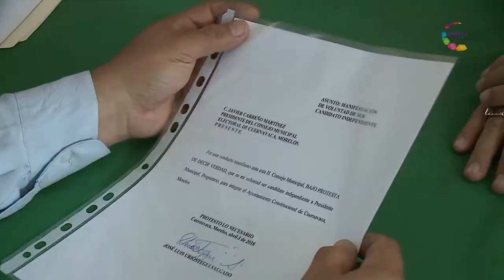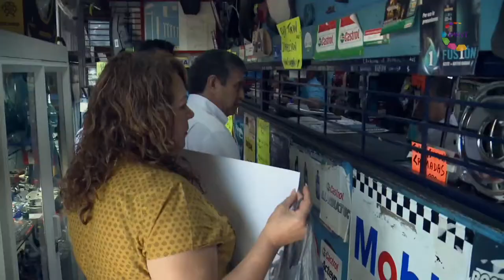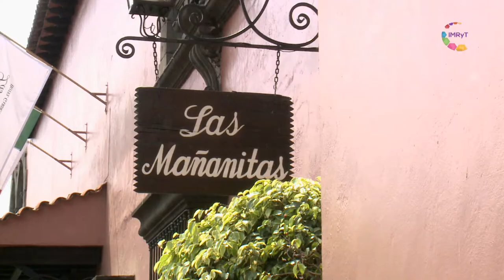Conversaciones- José Luis Urióstegui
Para conocer la parte humana, los valores y aspiraciones del candidato independiente a la presidencia municipal de Cuernavaca 2018, José Luis Urióstegui, Gina Batista lo cuestiona: del trabajo en el campo a la abogacía ¿cómo se templó el carácter de Urióstegui?, ¿qué piensa de la traición? ¿sus defectos, sus virtudes?... y cómo aspirante a un cargo de elección ¿qué significa el compromiso con la gente?, ¿se puede cambiar Cuernavaca? cómo…? Estas y más respuestas se encuentran en este capítulo de Conversaciones.